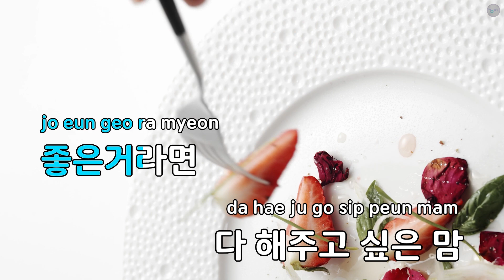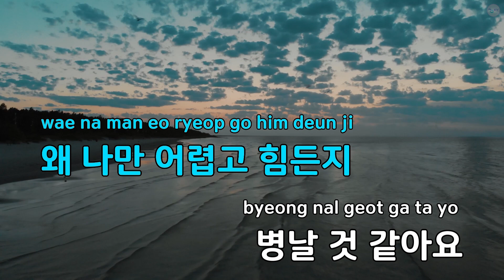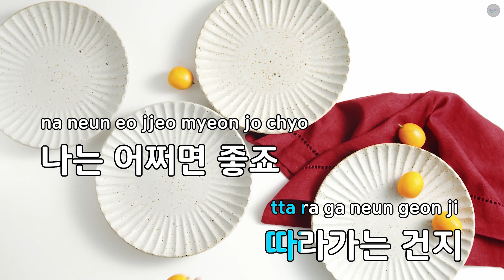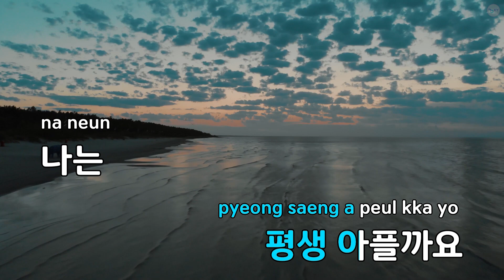가슴에 누가 살아요 ("미안하다사랑한다") - J (KY.68615) / KY KARAOKE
★ 곡 정보 ★
번호 : 68615
제목 : 가슴에 누가 살아요 ("미안하다사랑한다")
가수 : J
작사 : 김혜선
작곡 : 하정호,장세원

Copyrightⓒkeumyoung